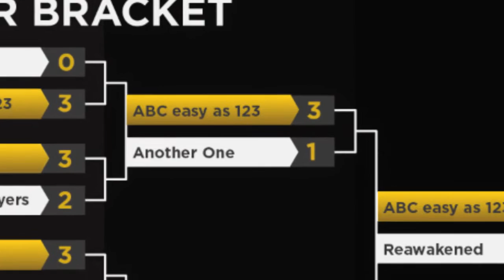GPL EU Tournament #3 - Recap Video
► SPLYCE  - The 'TV Guide' of esports. SPLYCE
► Skill-Capped are back and are producing guides the best guides to date.
If you want to learn how Joefernandes became the Blizzcon Champion, these guides are the perfect way to do so
► Wowhead is the leading fan site for World of Warcraft information. Check them out for breaking Legion news, tools like Draenor Pathfinder completion, guides from holidays to raid bosses, and gear models for all your transmog needs!

◄ EU Pro League Schedule ►
► GCD  EU Pro League - Spring Tournament #4
Friday, March 25 1:30PM EST / 10:30 PST / 6:30PM CEST
Saturday, March 26 1:30PM EST / 10:30 PST / 6:30PM CEST
Sunday, March 27 1:30PM EST / 10:30 PST / 6:30PM CEST
► GCD  EU Pro League - Spring Season FINALS
Saturday, April 2 1:30PM EST / 10:30 PST / 6:30PM CEST
Sunday, April 3 1:30PM EST / 10:30 PST / 6:30PM CEST